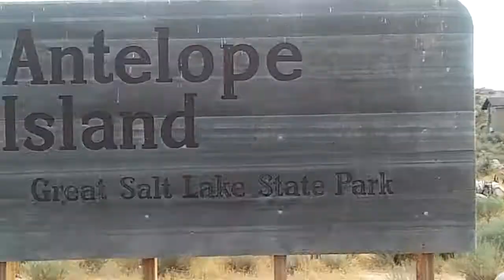Fun things to do on the weekend | Antelope Island 😀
Hey guys!

We went to Antelope island for the first time! It was so sweet!

Thanks! I'll catch ya tomorrow!

Thanks! Looking forward to hearing from you

Fun things to do on the weekend
Fun things to do on the weekend when your bored
Fun things to do on the weekend when your bored at home
Antelope island
fun things to do at antelope island
Family vloggers 2017
Family vlog channels
Family vlog with kids
family vlogs with babies
family vlogs 2017
how to have fun with your family
fun things to do in Utah for kids
fun things to do in utah
utah state parks
things to do in salt lake city utah